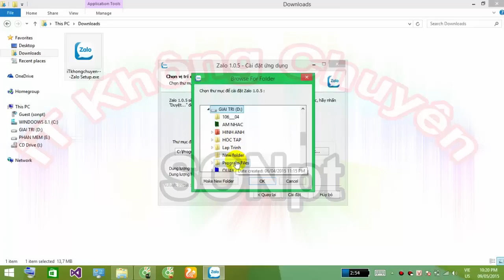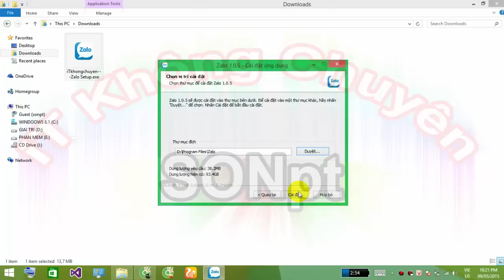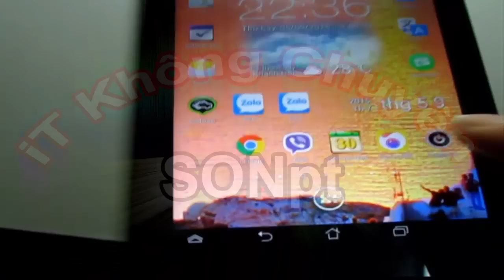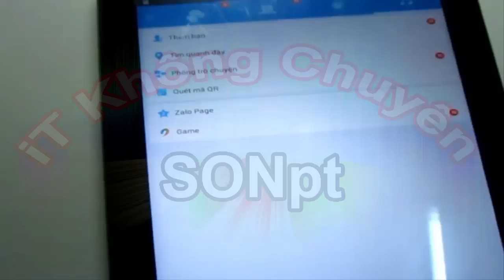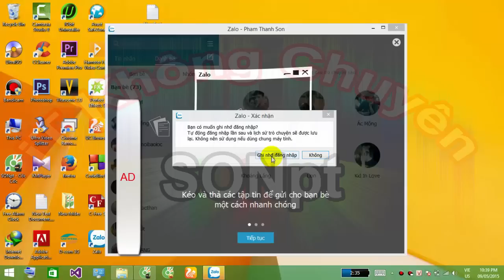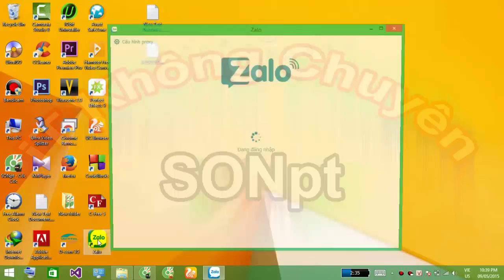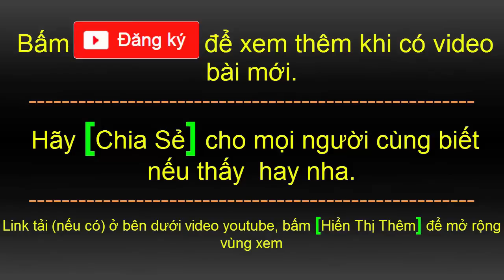Zalo PC Hướng dẫn cài Zalo trên máy tính phiên bản mới nhất, bản cập nhật mới nhất chi tiết hơn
Hướng dẫn sử dụng máy tính, tin học cơ bản, tin học văn phòng...
Cùng Sáng Tạo Club nơi chia sẽ và học hỏi những điều mới lạ, hấp dẫn